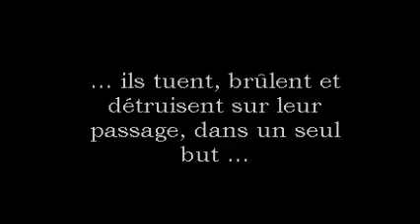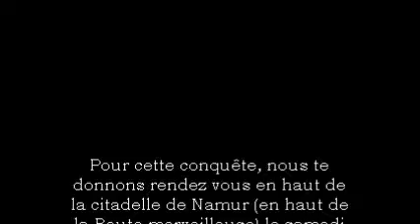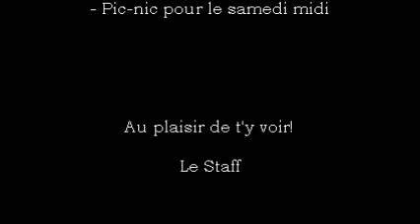Convocation weekend 10-11 mars 2012.wmv